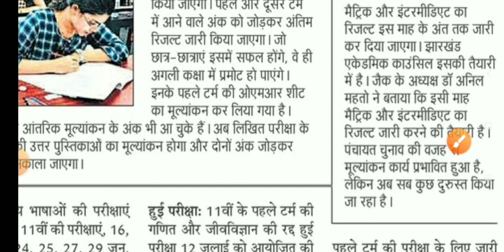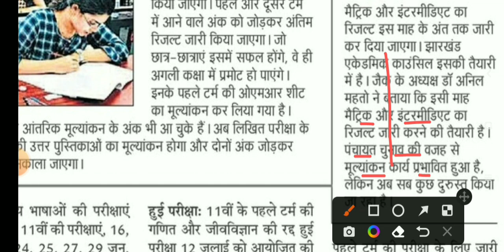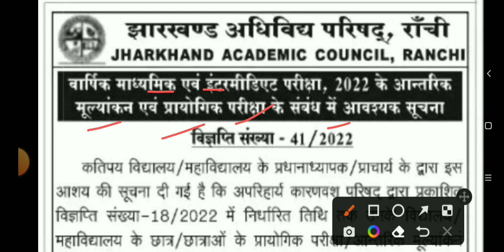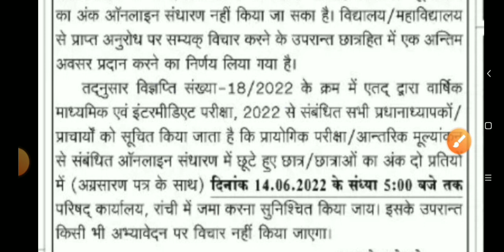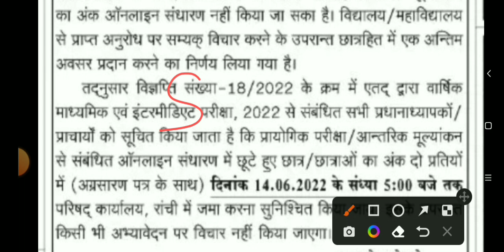Jac Board class 10th /12th result kab aaega | जैक बोर्ड मैट्रिक-इंटर रिजल्ट | Jac Board result 2022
JAC Board inter arts ka result kab tak aaega
Jac Board class 12th arts ka result kab aaega
jac board exam result date 2022
Jac board class 12th result date 2022
Jac Board class 10th exam result date 2022
Jharkhand Board class 10th result date 2022
Jack Board class 10th result kab tak aaega
Jack Board class 12th arts result kab tak aaega
Jac Board class 10th exam result 2022
class 11th exam date 2022 Class 11 JAC Board exam 2022
class 9th exam date 2022 Class 9 JAC Board exam 2022
jac board exam news today jac board exam date
jac board exam news jac board exam kab hoga